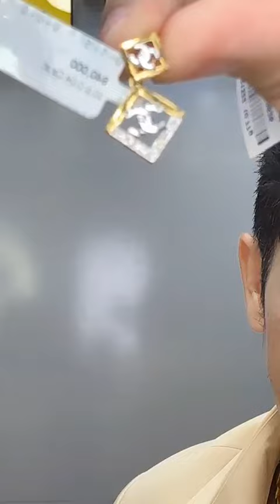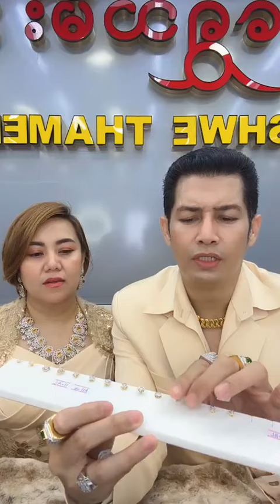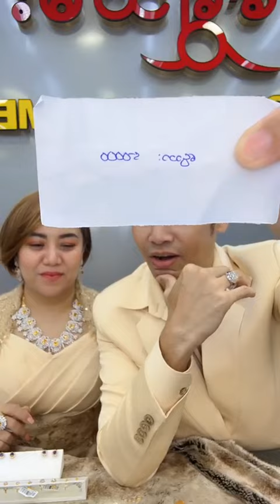ကျွန်တော့်မဟေသီနဲ့အတူ ရတနာတွေရောင်းမယ်ဗျ - ညီနန်ဒ